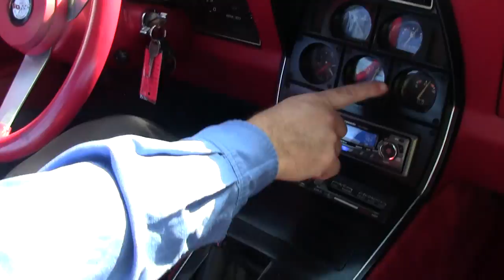1978 Corvette L82/4 Speed One Owner 62K Miles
1978 Corvette L82/4 Speed One Owner 62K Miles For Sale

Code correct Black exterior, code correct Red leather interior.

Numbers matching 220hp 350ci L82 engine, 4 speed manual transmission, posi rear-end.

Originally assembled on February 6, 1978, this 1978 Corvette L82 appears to be in very original condition, and has been single family owned since new. This car's odometer shows 61,842 miles, which we have no doubt are correct based on the condition of this car's original parts, and we also have a signed statement from the wife of the car's original owner to support this. This car's paint appears to be original, and is avg, but still shows a good shine. Exterior door handles are in good condition, and taillights appear to be original, and are in typical condition for a car of this vintage. Weatherstripping looks to be recent, and is vg-exc. Correct slotted aluminum wheels are in place, and are good-vg with vg center caps. Vintage Goodyear Eagle ST raised white letter radial tires appear to be free from dry-rot, and show an average of 7/32nds tread depth remaining in the front, and an average of 5/32nds remaining in the rear. The interior of this 1978 Corvette L82 appears to be nearly all original as well, right down to the floor mats, with the only exceptions being an older Panasonic CD stereo, and a Hurst shifter. Carpet is in good condition, as are the dash, steering wheel, and GM seatbelts. Gauges and door panels are good-vg, and seats and rear storage bins are avg. The numbers matching engine in this 1978 Corvette L82 shows original casting date January 7, 1978, and final assembly date January 19, 1978. Correct air cleaner, carburetor, intake manifold, exhaust manifolds, and alternator are all in place, and the frame is solid and rust-free. Super original C3s like this one are getting tough to find, call us before this one finds itself its second owner! 62K Miles.